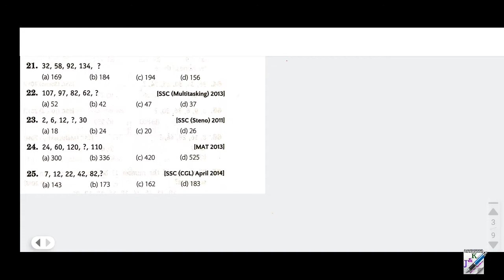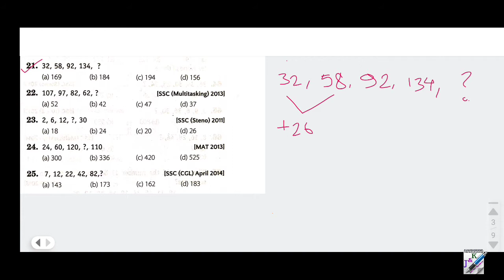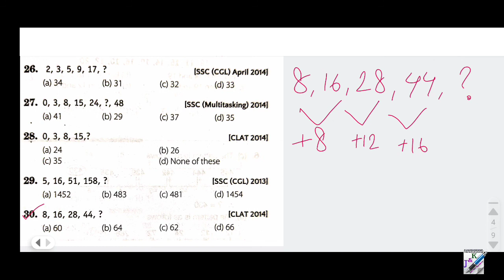Arihant Reasoning in Bengali | Series | Number Series | Part 3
Arihant Reasoning in Bengali
Arihant Reasoning and GI in Bengali
Arihant Reasoning book
Series
Number Series
Verbal Reasoning
Verbal Reasoning in Bengali
Jobs and knowledge